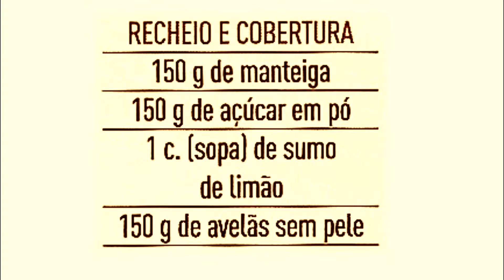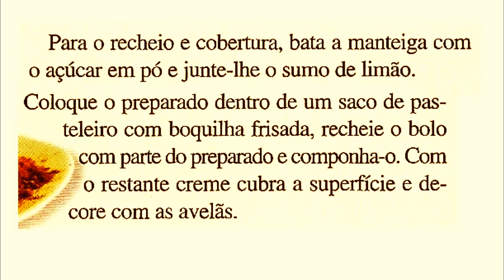BOLO DE AVELÃ - RECEITAS